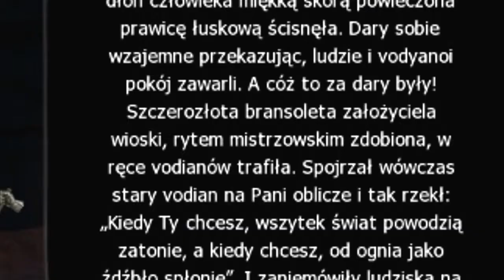ZABIĆ DAGONA | Wiedźmin 1 #37 PL 60FPS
wiedźmin 1 gameplay pl part 37 jak zabic dagona boss Oto kolejny odcinek mojej serii Zagrajmy w Wiedźmin: Edycja Rozszerzona (lub jak kto woli: Zagrajmy w The Witcher: Enhanced Edition).
Do sławy takiej jak Remigiusz Maciaszek, Rojo, Karolek, Isamu czy Gimper mi daleko ale małymi kroczkami do przodu ;)

Kup taniej Wiedźmin Rozszerzona Edycja!